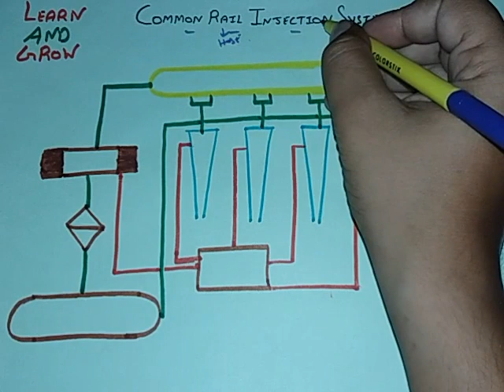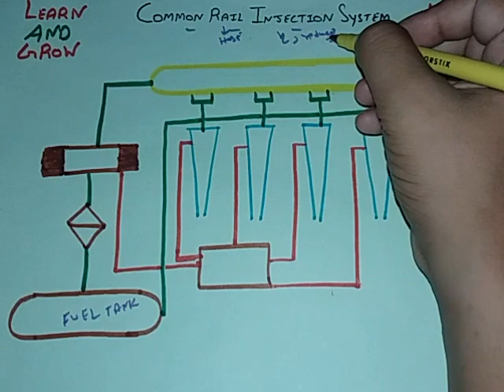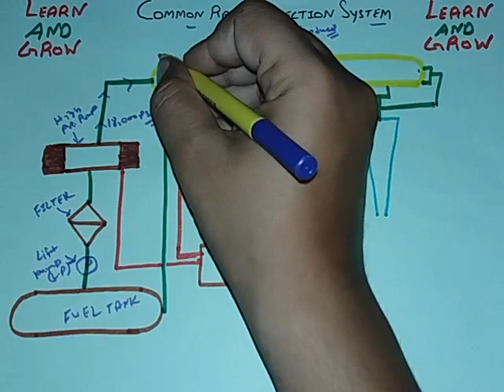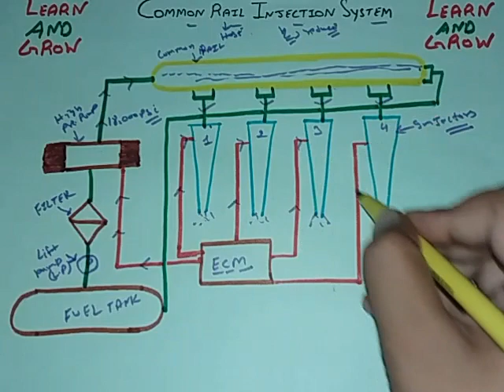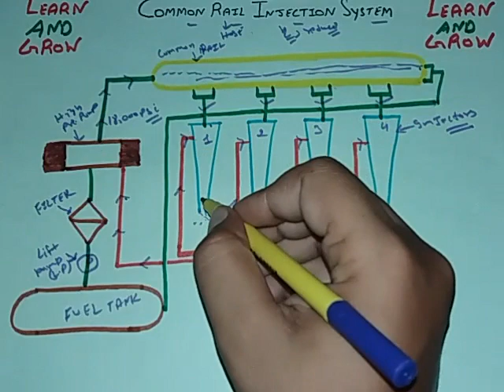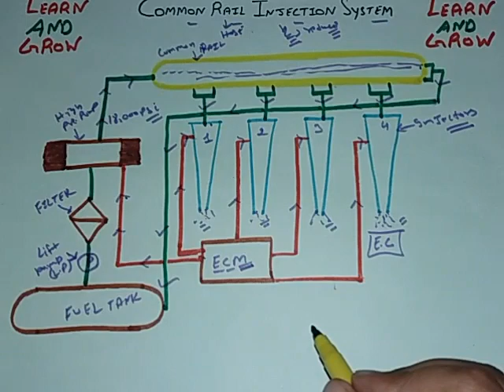Common Rail Injection System (हिन्दी )